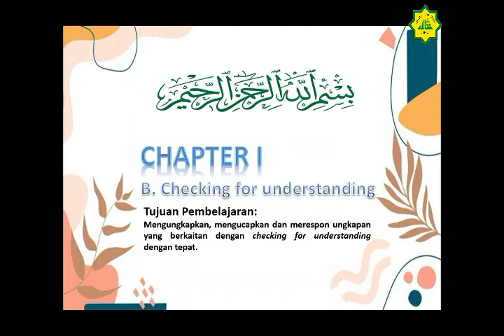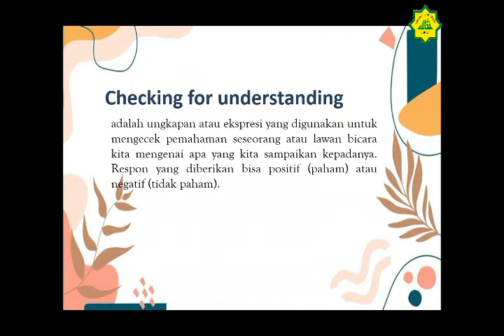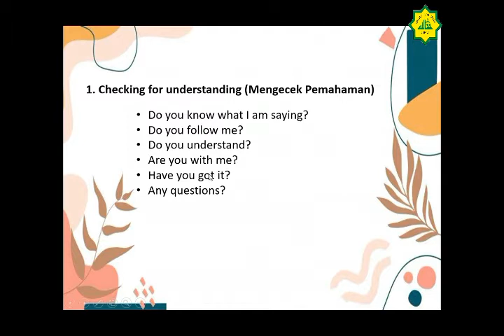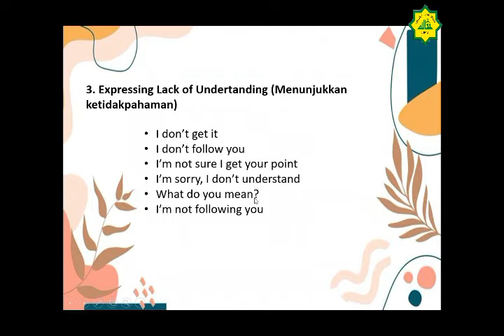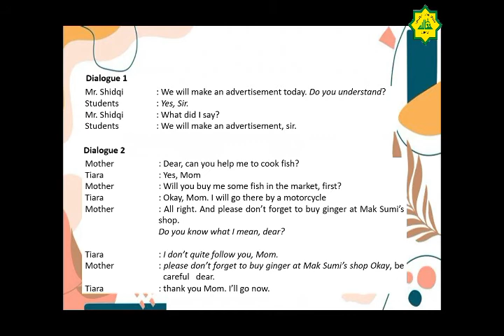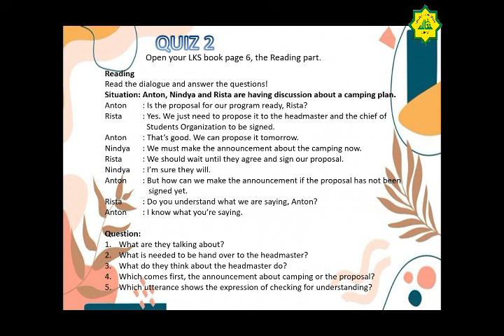Kelas VIII Mapel Bahasa Inggris Eps 2 Semester 1 Tentang Checking For Understanding